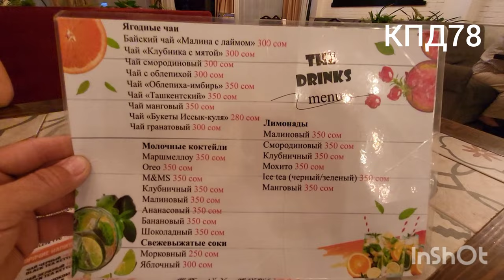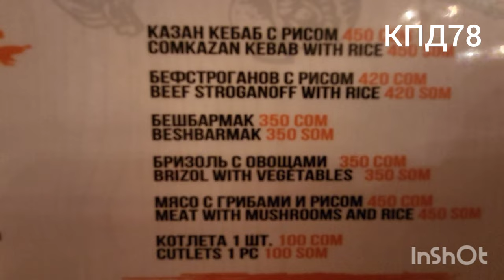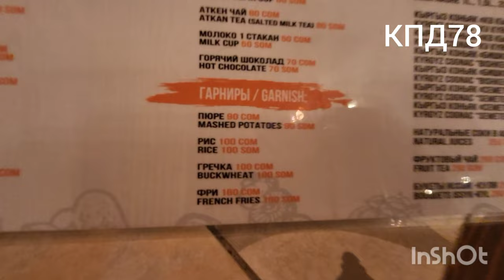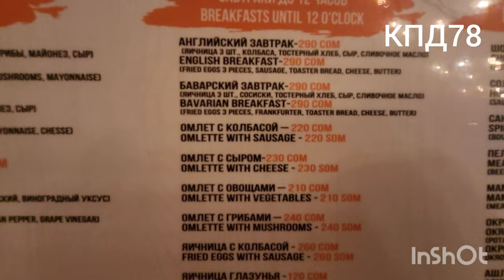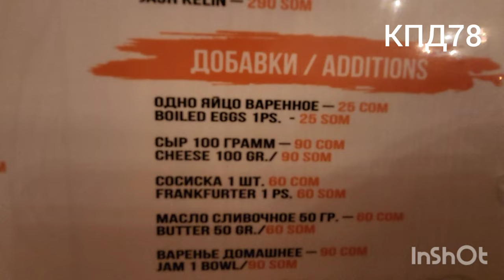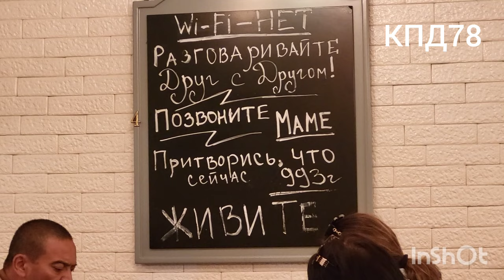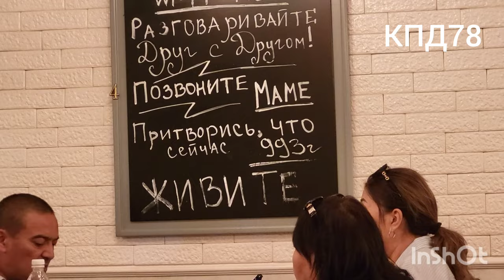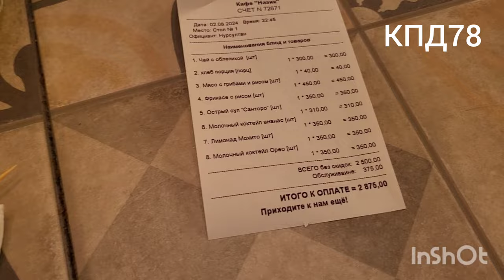Иссык-Куль 2024 Любимое наше кафе Назик в Чолпон-Ате, уезжаем в Бишкек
КПД78. Иссык-Куль 2024 наше любимое кафе назик в Чолпон-Ате, уезжаем домой в Алматы через Бишкек.